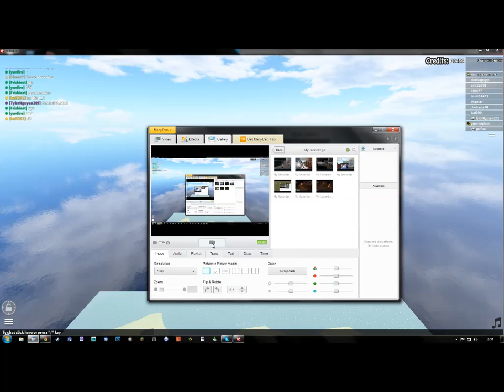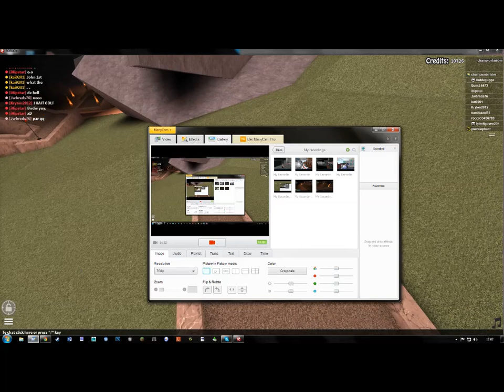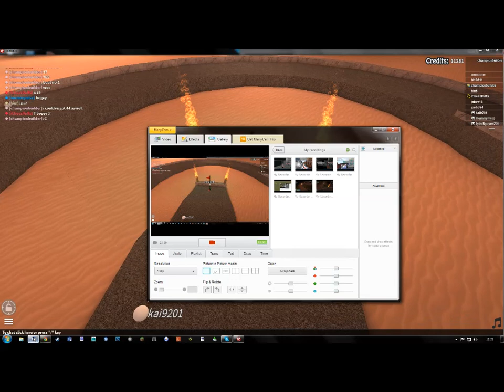Mini Golf Cave : 47